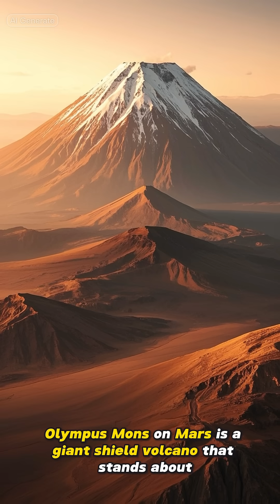3 Random Fascinating Facts About The Solar System